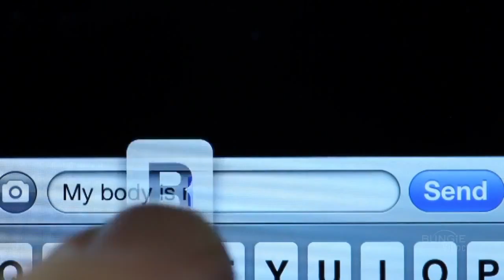Destiny ViDoc - Pathways Out of Darkness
After a long period of darkness, Bungie is ready to unveil its new universe filled with mystery, adventure, and action. For the first time, the team -- including studio co-founder and project director Jason Jones -- talks about its vision, and the creative process behind Destiny, Bungie's most ambitious project yet.